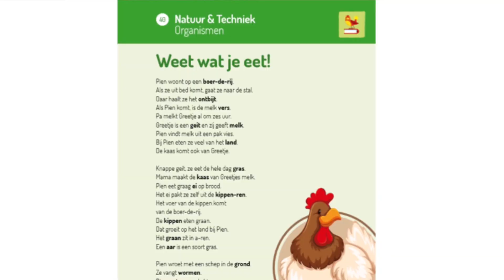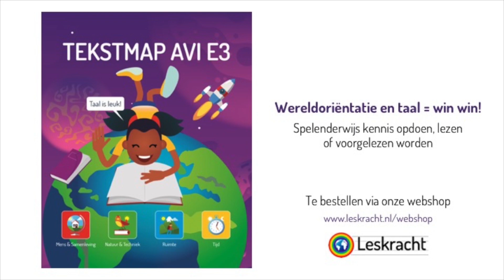Leskracht AVI E3 tekstmap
Leskracht AVI E3 - Leesteksten Wereldoriëntatie voor beginnende lezers.